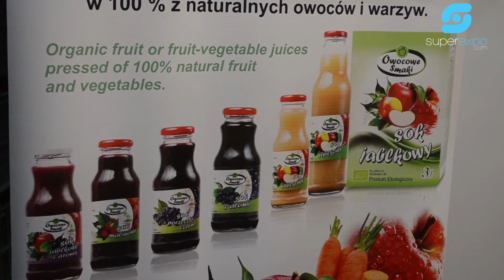Owocowe Smaki - ECOFAMILY 2014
Owocowe Smaki Sp. z o.o. to firma, która zajmuje się przetwórstwem ekologicznych owoców i warzyw. Specjalizuje się w produkcji soków owocowo-warzywnych oraz chipsów jabłkowych. Wyśmienitych produktów można było spróbować na stoisku podczas targów ECOFAMILY 2014. Siedziba firmy znajduje się w Trzcianie w województwie podkarpackim. Działalność firmy sięga 1994 roku. Oferowane produkty można zakupić w sklepach ekologicznych, w całym kraju.